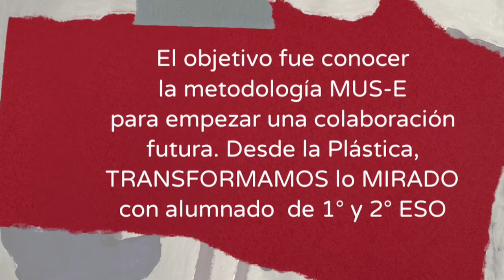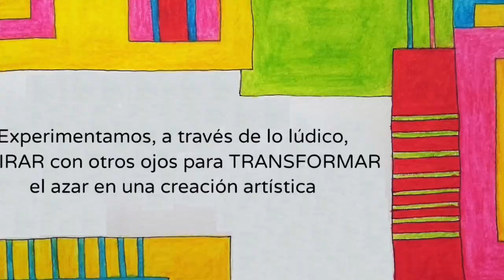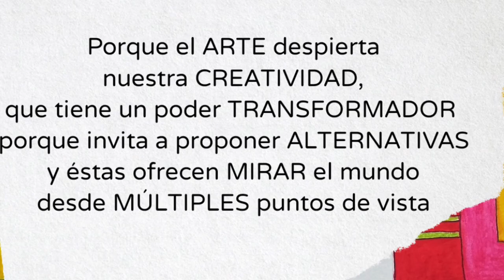Transformando lo mirado. IES La Caleta. Cádiz. Andalucía. Todas participamos